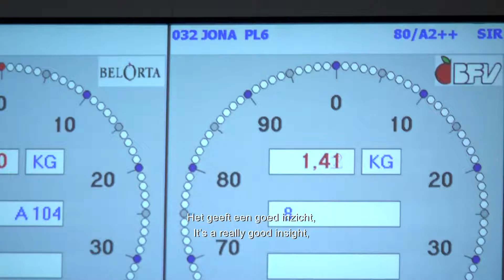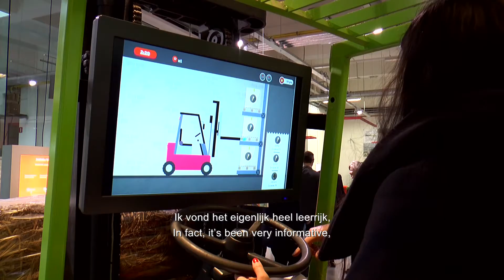ISE Project Cross Border Event @ Tavola